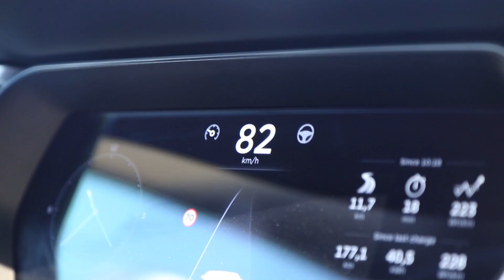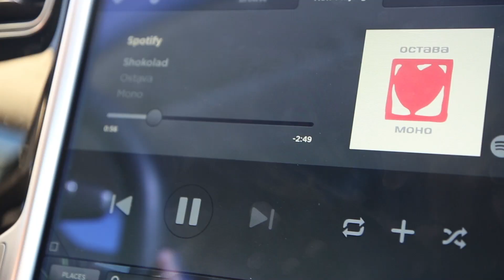Tesla S60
We hired a Tesla S60 for our Easter journey. I am in love.

OST Drive